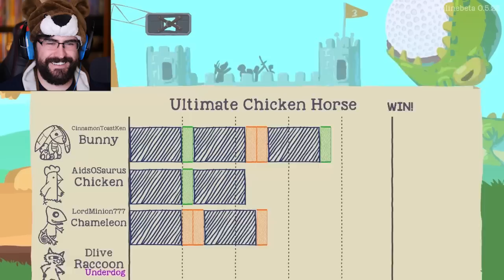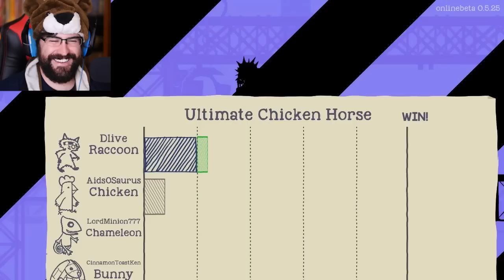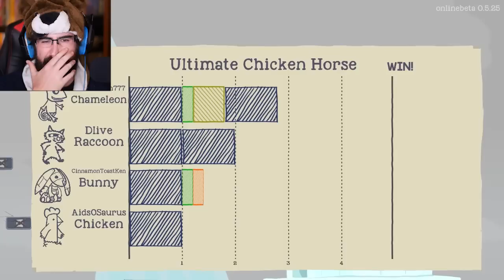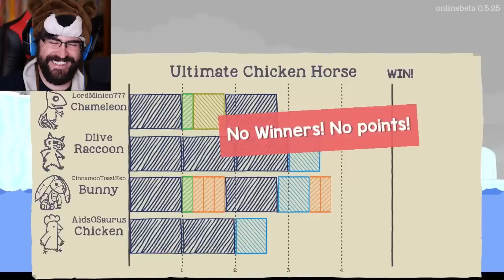BREAKING THE GAME | Ultimate Chicken Horse #3 (ft. Dlive, Minx, Wade)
Dlive, Minx, Wade, and myself take on Ultimate Chicken Horse for some game-breaking fun! We're pretty bad at this. All of us. Just how impossible can we make these levels? Let's Play Ultimate Chicken Horse!